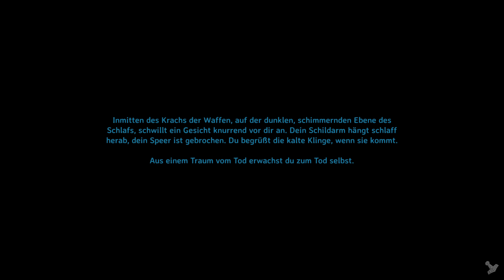Der Weg führt nach Süden - Valheim S03E04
Ein Valheim Mistlands Let's Plays mit Gameplay kommentiert von Hirnsturz

«Valheim»
Ein Wikinger Survivalspiel von Iron Gate AB / Coffee Stain Publishing (2021)